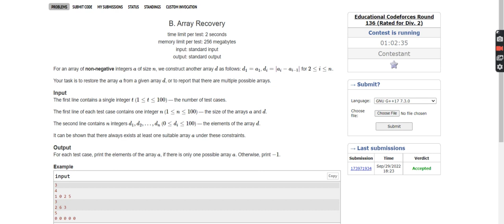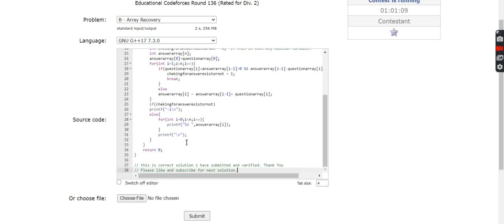B. Array Recovery || Div2 Codeforce Education Codeforce Round 136 || Div2 B code